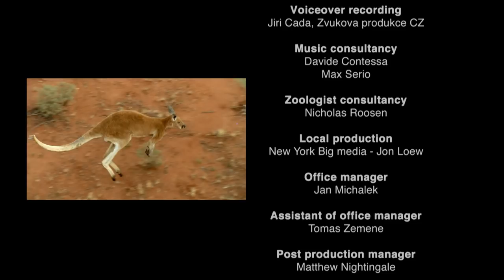Most Dangerous Animal on Land! | Wild Ones | Full Episode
Wild Ones takes you around the globe to discover new and exciting animals all over the world! In this episode we explore the most dangerous animals on land—and the king of them all! The battle is on: which animal is the most dangerous on land? Wild Ones looks at lions, snakes, crocodiles spiders and scorpions that can kill you in minutes.